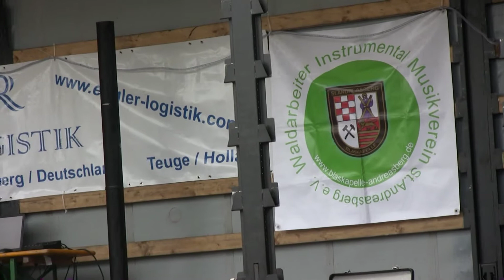Sommerfest 2009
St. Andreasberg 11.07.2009